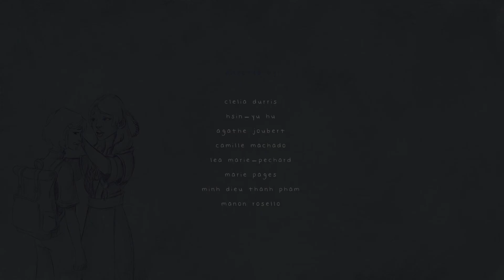CGI Animated Short Film: "A Way Home" by ESMA | CGMeetup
CGI 3D Animated Short Film: A Way Home Animated Short Film by Clélia Durris, Hsin-Yu hu, Agathe Joubert, Camille Machado, Léa Marie-Pechard, Marie Pages, Minh Dieu Thanh Pham & Manon Rosello at ESMA. Featured on CGMeetup

Isaree, a young bi-cultural woman starts a journey looking for herself and her place in the world, but while seeking shelter in a village filled with familiar traditions, her perception of her own differences will be challenged.

opportunities.